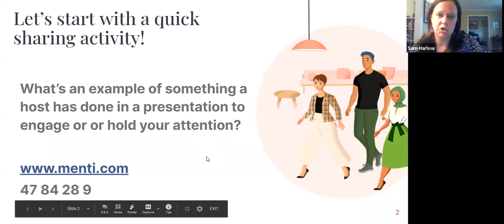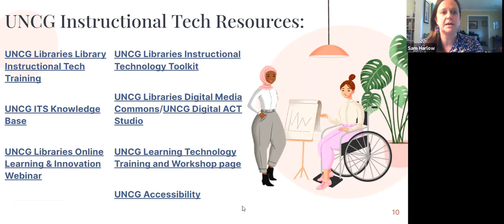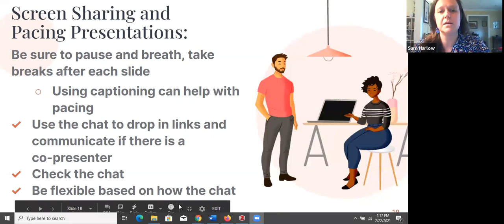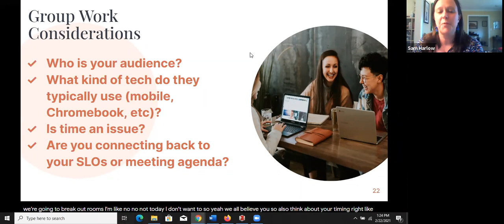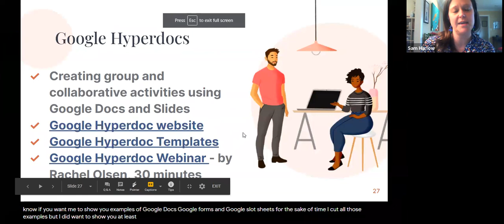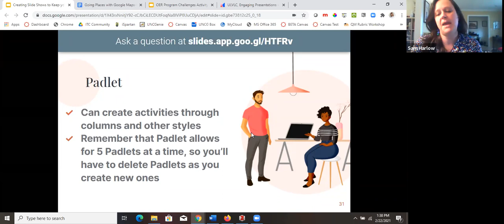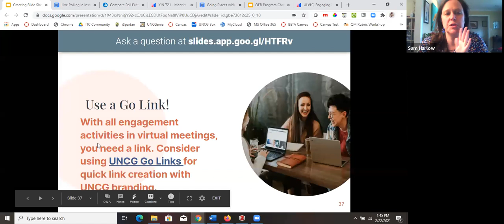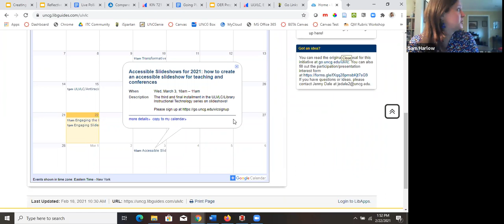UNCG Libraries ULVLC: Creating slideshows to keep your audience focused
The second in our "Engaging Slideshows for 2021" series!